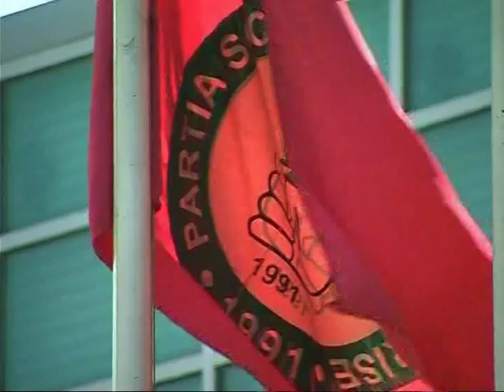5 DEPUTETE TE RINJ ZEVENDESOHEN DEPUTETET KANDIDATE,3 PD DHE 2 PS LAJM